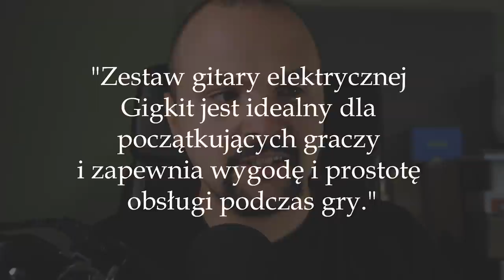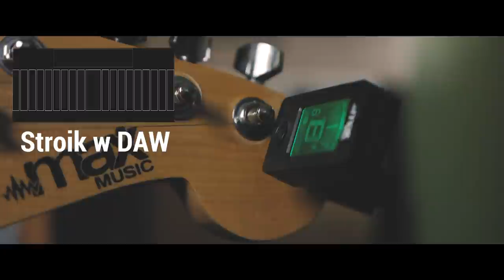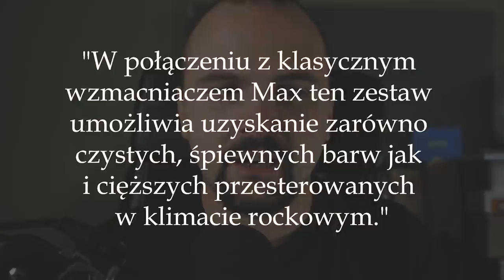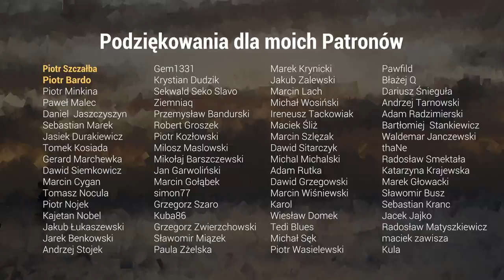🎸TANI GITAROWY ZESTAW Z ALLEGRO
Tani gitarowy zestaw z allegro dla początkujących - czyli jak wyrzucić pieniądze w błoto. Recenzja bez owijania w bawełnę.

0:00 Wstęp
0:28 Opis zestawu
1:16 Gitara - próbka dźwiękowa 1
1:57 Gitara - wykonanie
4:08 Gitara - wygoda gry
4:45 Gitara - próbka dźwiękowa 2
5:10 Tuner gitarowy
6:24 Pokrowiec
7:05 Pasek, kabel i kostki
7:36 Wzmacniacz - prezentacja
7:57 Wzmacniacz - próbka dźwiękowa
8:15 Podsumowanie